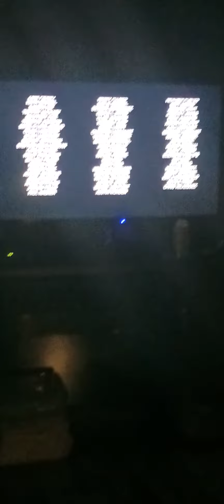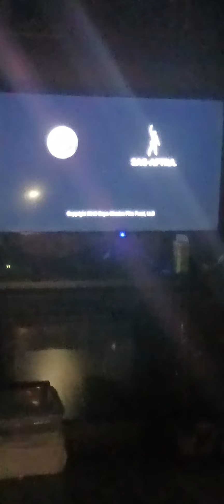the cast credits to a movie I hath not seen